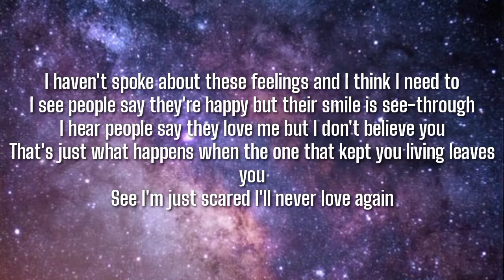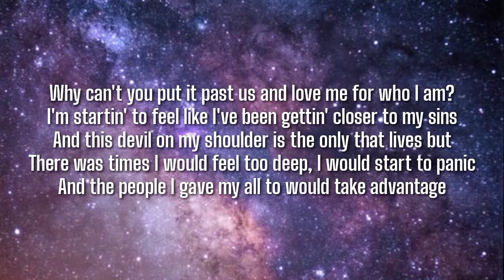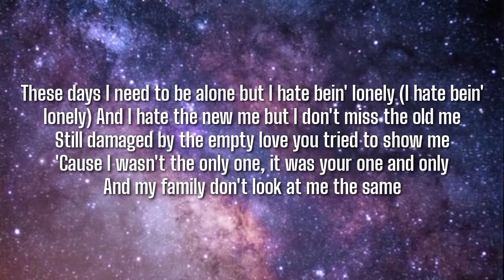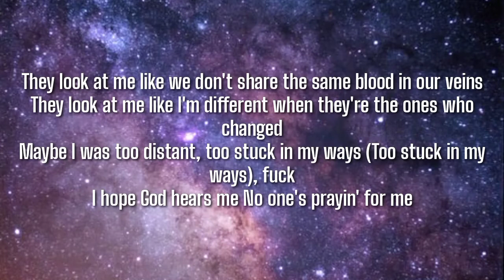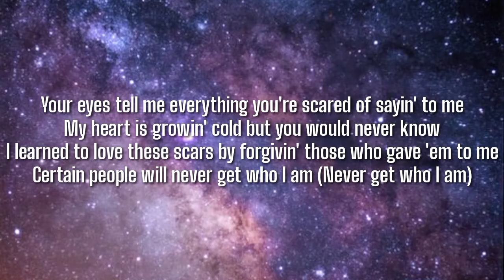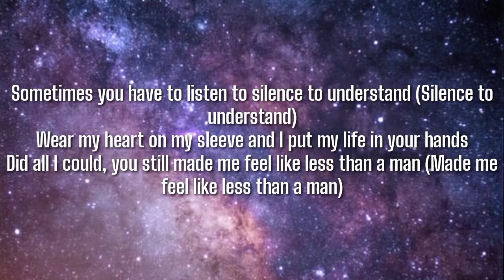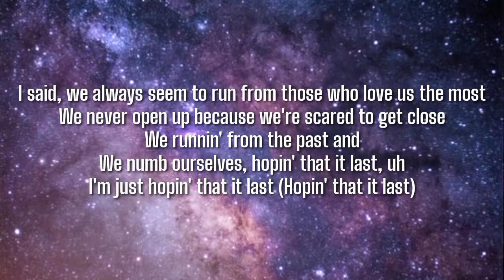Phora - Numb pt. 2 (Lyrics)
Tegs📝

Phora, Numb pt. 2, Phora Numb pt. 2, Numb pt. 2 Phora, Numb pt. 2 Lyrics, Lyrics Numb pt. 2, Phora Numb pt. 2 Lyrics, Phora Lyrics Numb pt. 2, Numb pt. 2 Phora Lyrics, Numb pt. 2 Lyrics Phora, Lyrics Numb pt. 2 Phora, Lyrics Phora Numb pt. 2,